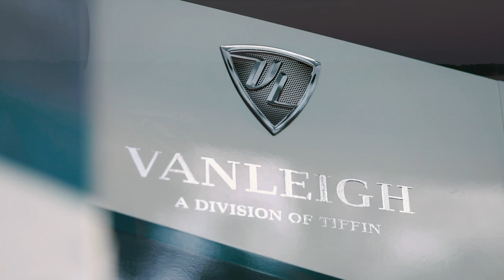The Naming of the Beacon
Where does the name for the Beacon come from?